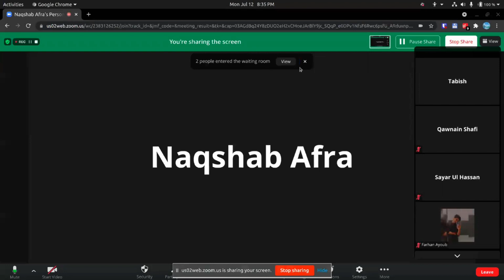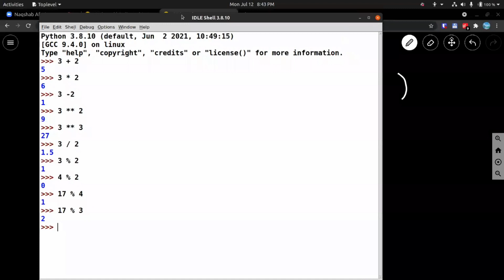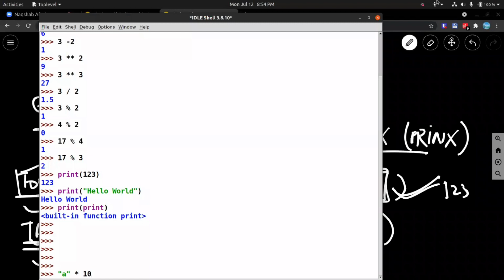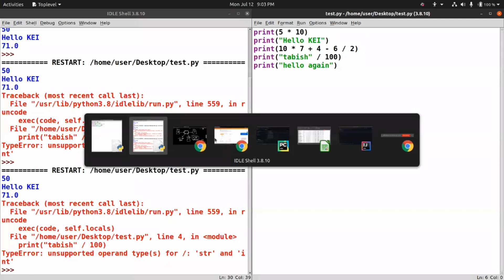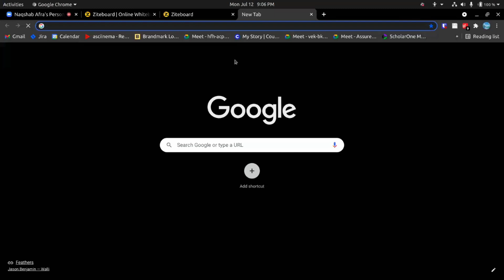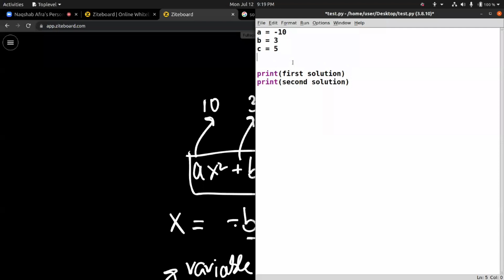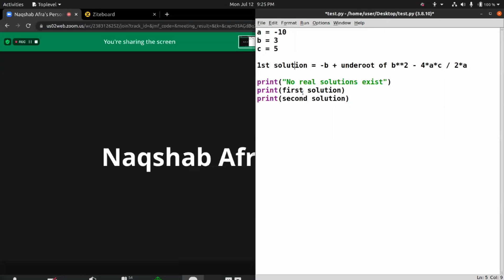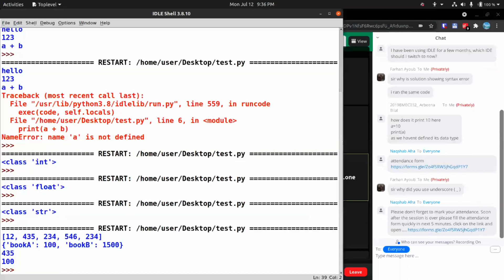A2STEM Foundational Course Session - 07 by Tabish Mir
A2STEM Foundational Course Session - 06 held on July 12th, 2021.
Topic - Elementary Programming Concepts by Tabish Mir